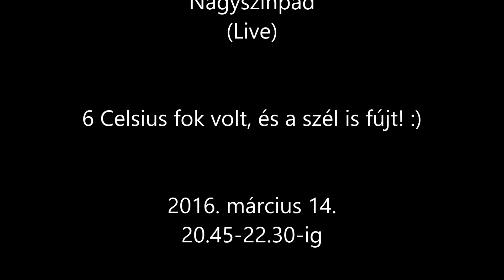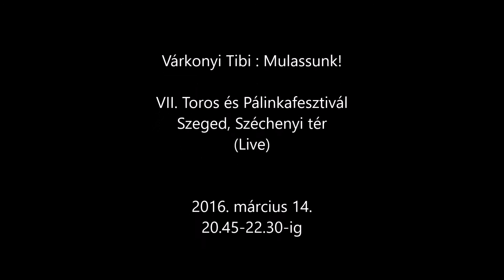Várkonyi Tibi : Mulassunk a Toros Pálinkafesztiválon!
VII. Toros és Pálinkafesztivál, Szeged, Széchenyi tér (Live)
2016. március 14.